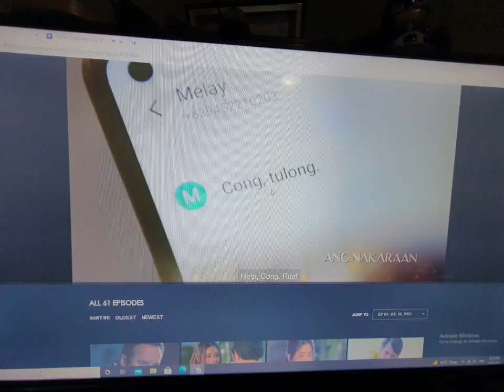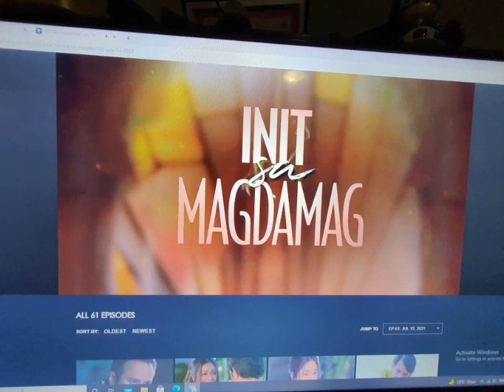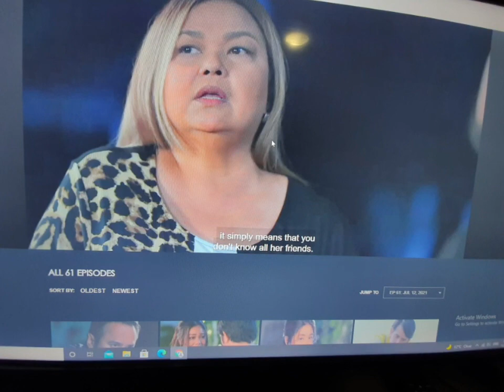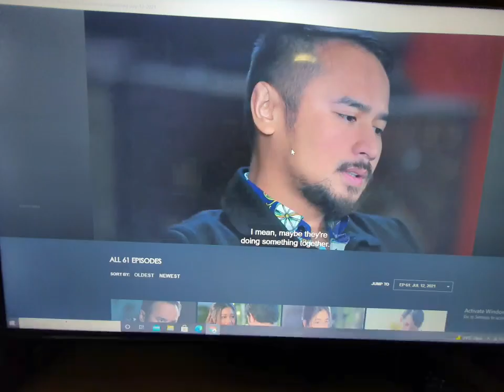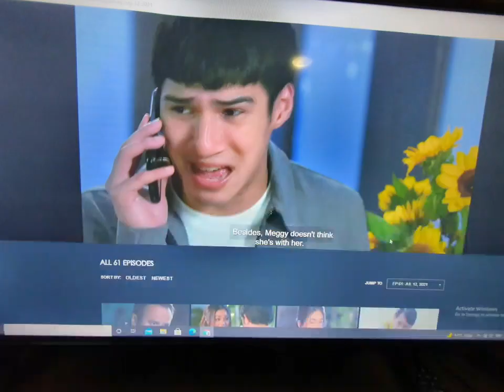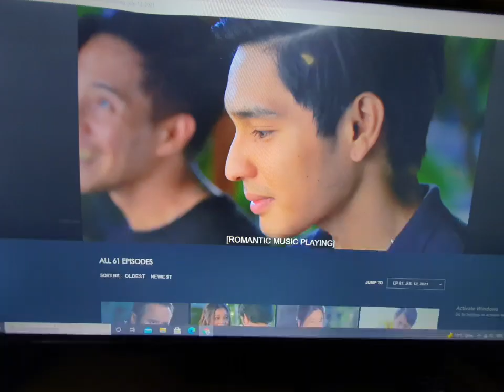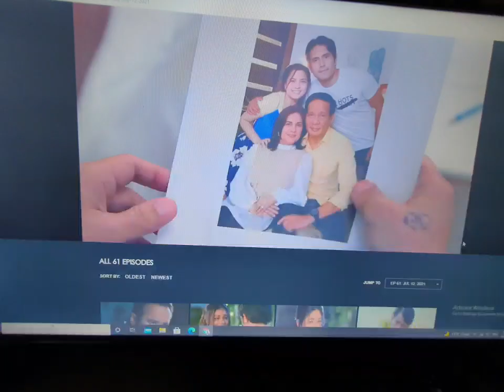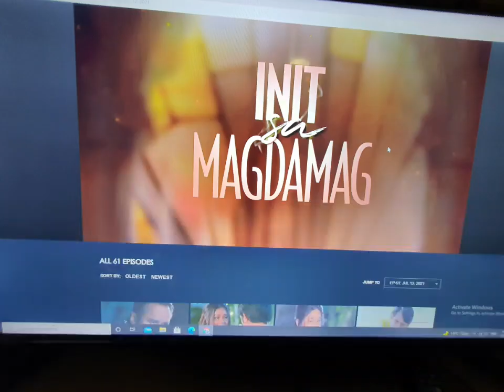Init sa Magdamag Episode 61/ July 12,2021. Subscribe on my channel Pls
A realisation regarding her relationship with Peterson dawns upon Rita when Melayopens up about her abusive boyfriend.

Meanwhile, Peterson's burning paranoia intensifies  as Olivia sows seeds of doubt in his mind

Lav  was shaking when he saw The Salcedo Family picture